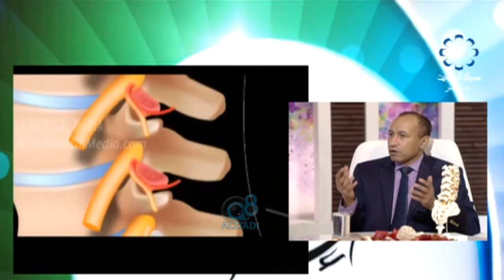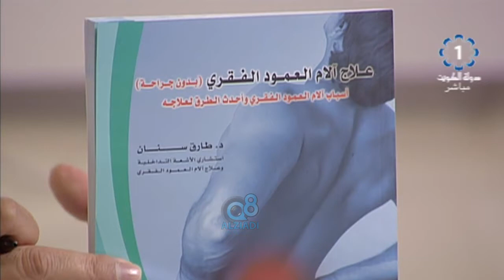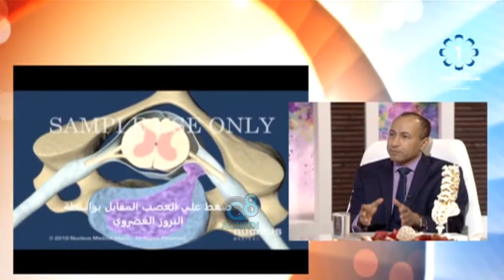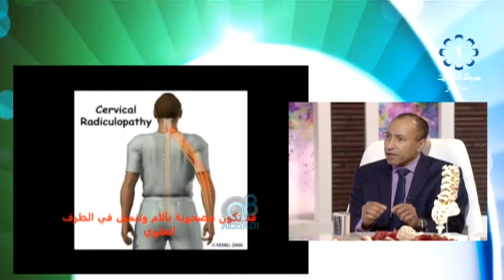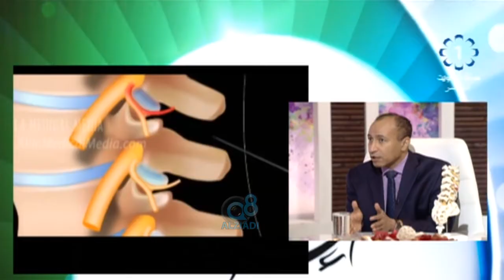لقاء مع د.طارق سنان استشاري أشعة تداخلية و بروفيسور في قسم الأشعة كلية الطب - جامعة الكويت